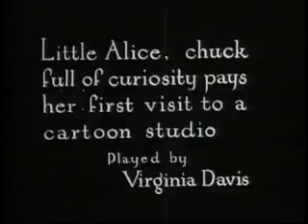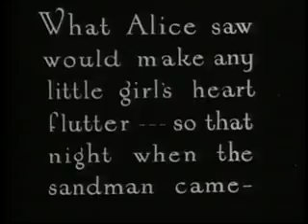Alices Wonderland - Comedy Vintage Film's Collection for Course of Cinema and Photography